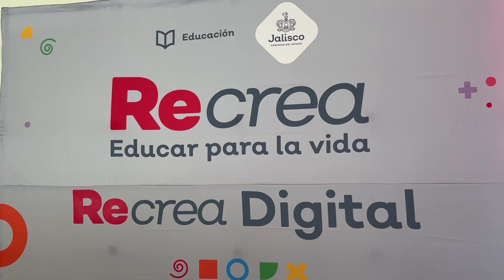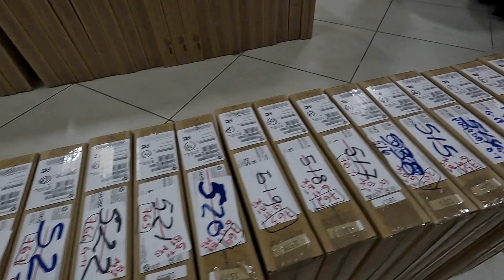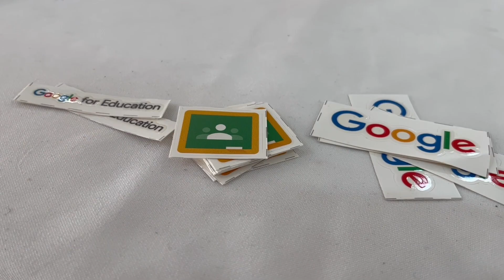Entrega de computadoras a maestros de la región Valles | Gobierno de Jalisco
Con el compromiso de consolidar el mejor sistema educativo del país en todos los rincones de nuestro estado, llegamos a la región Valles para entregar más de mil computadoras a maestros. A través de estos equipos, ponemos primero a Jalisco en educación innovadora. Mira cómo fue: